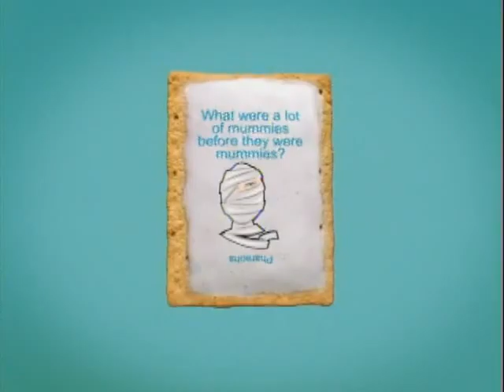Kellogg's Pop Tarts - Mummy & Robot (2009, USA)